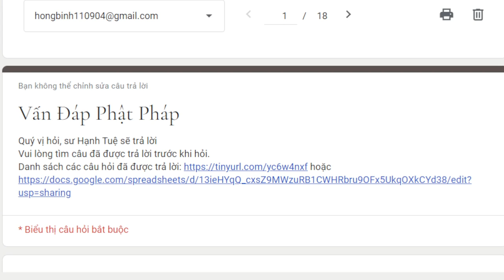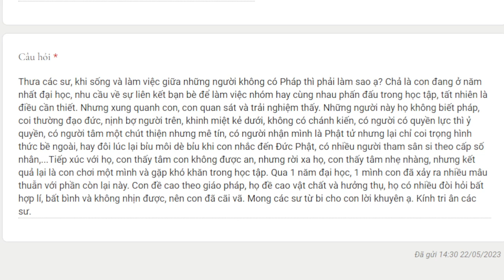2039. Không có bạn bè